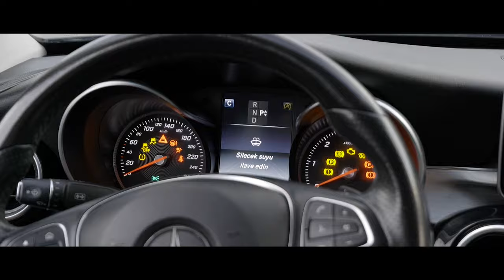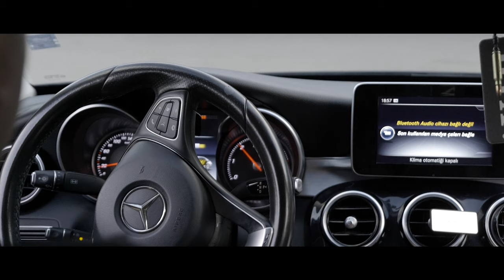Mitko 18 Yaş Partty Si